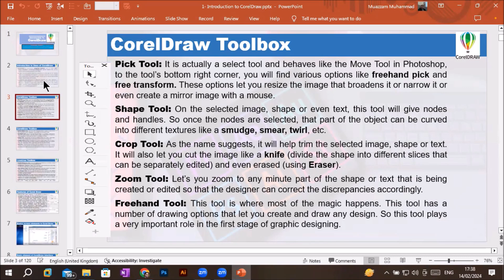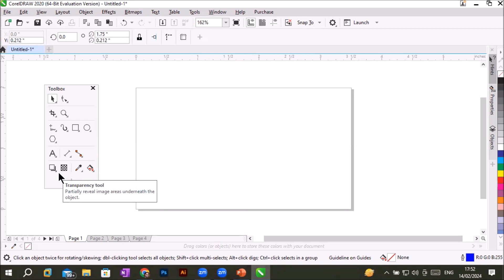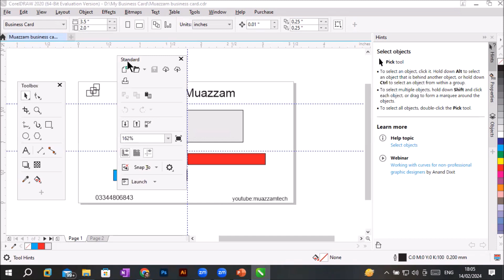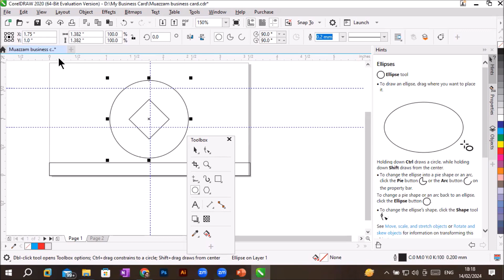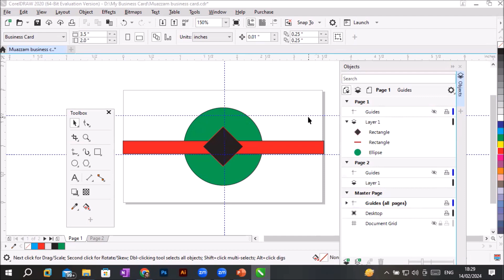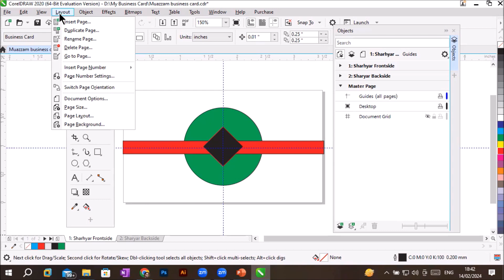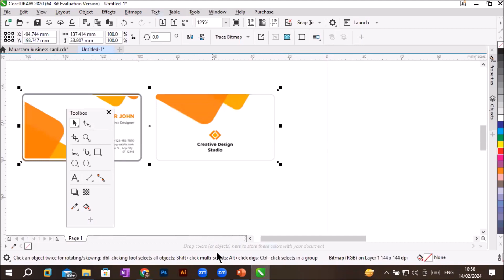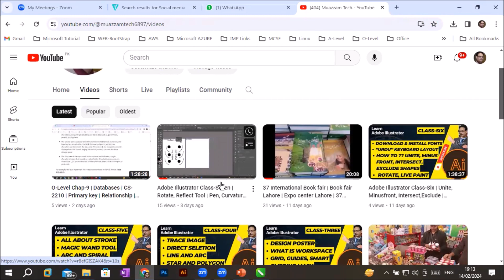CorelDraw Class-Two | Design Business card | Pick , Zoom Tool | Flaticons | Layers with Object panel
How to design business card in CorelDraw.
coreldraw,how to crop image in any shape | coreldraw 2021,coreldraw tutorial,creating logo design in corel draw exercise no. 2 | yn tutor,coreldraw graphics suite,how to use coreldraw,how to use coreldraw tools,coreldraw 2021,how to make all pictures same size in one click,one click same size pictures,coreldraw x7,illustrator stroke scale with object,how to set/fit image any shape in corel draw,coreldraw image crop tool,coreldraw (software)